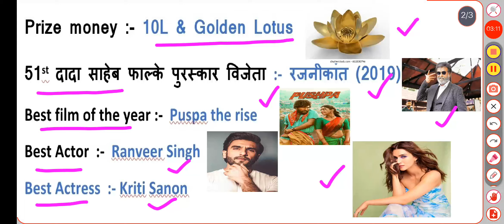दादा साहेब फाल्के पुरस्कार 2022 || Dada Saaheb Falke Award 2022|| For All exam